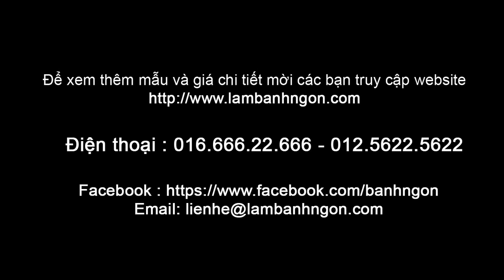Bánh sinh nhật Sofia - Sofia the first - Công chúa đệ nhất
Bánh sinh nhật đẹp, handmade, in ảnh về hình ảnh Công chúa Sofia đệ nhất (Princess Sofia the first), cô bé váy tím đáng yêu được rất nhiều bé gái hâm mộ, các bạn xem thêm tại

Những hình ảnh bánh trong clip đều có mã số và số điện thoại cũng như website đặt bánh đi kèm, bạn nào ở Hà Nội có nhu cầu đăt bánh xin hãy liên hệ với cửa hàng theo thông tin trong clip nhé

Hunnie Cake & Studio - Happy birthday cake